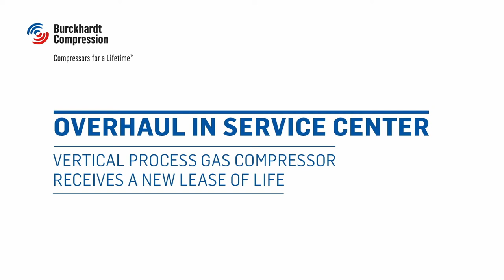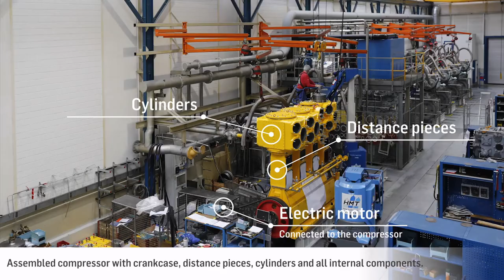Burckhardt Compression Time Lapse of Compressor Overhaul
Time lapse of a compressor overhaul in a Burckhardt Compression state-of-the-art Service Center